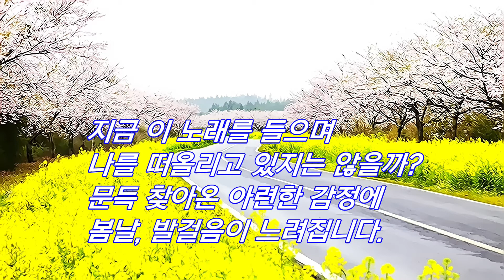영화 ‘꽃피는 봄이 오면’ OST - 옛사랑을 위한 Trumpet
오래전... 함께 듣던 노래가 라디오에서 흘러나오면 혹시 그 사람도 어딘가에서 나와 같이 라디오를 듣고 있지 않을까?

지금 이 노래를 들으며 나를 떠올리고 있지는 않을까? 문득 찾아온 아련한 감정에...봄날, 발걸음이 느려집니다.